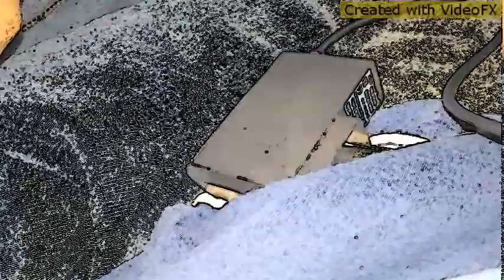DJ_derrien get it in